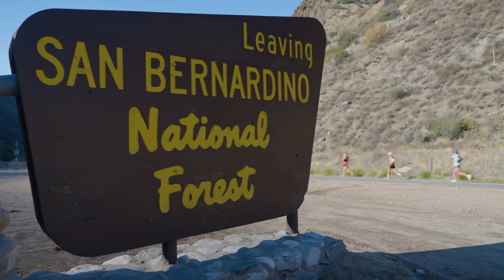2022 REVEL Big Bear Marathon: Eric Coggins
Eric Coggins in the 2022 REVEL Big Bear Marathon.